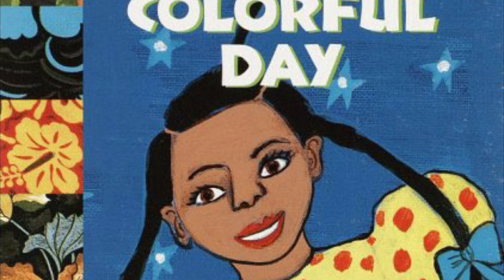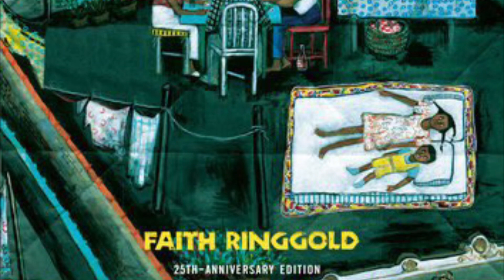Faith Ringgold - Story Quilts